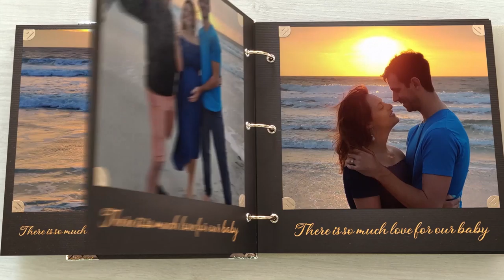The Baby is Coming ~ Lindsay and Michael Murtaqh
Lindsay and Michael preparing for their baby.